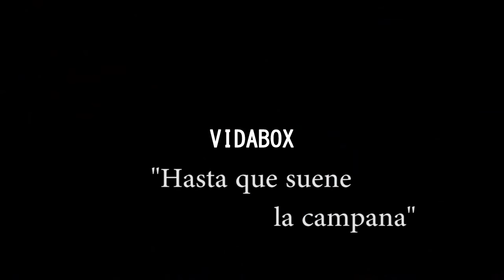Vidabox- Kerman Lejarraga - El Revolver de Morga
Kerman Lejarraga, un gladiador con puños de acero.

¡Hasta que suene la campana!